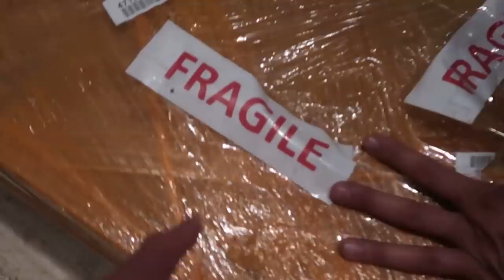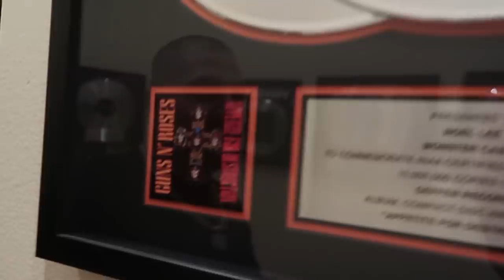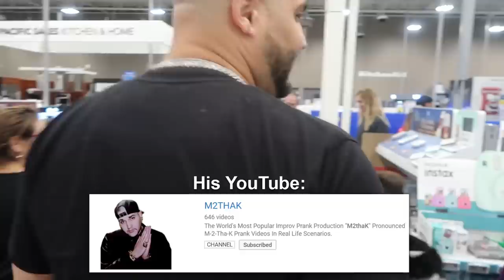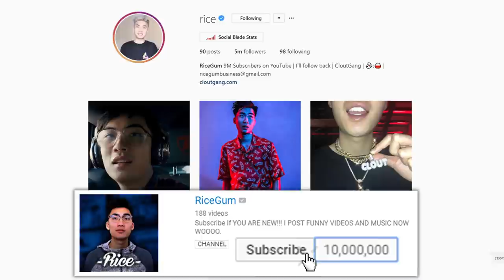I’m Never Going Black Friday Shopping again...